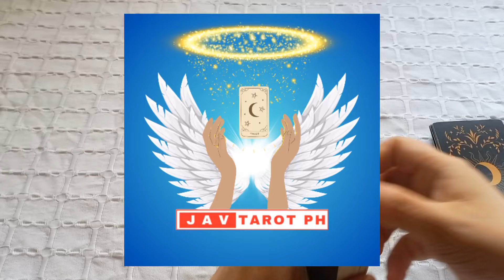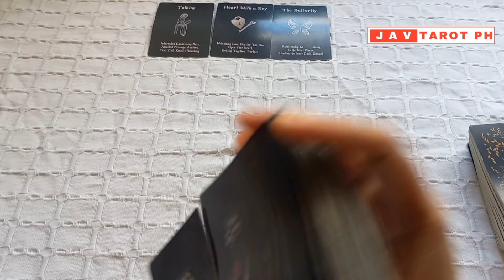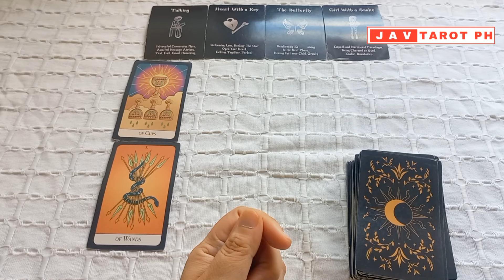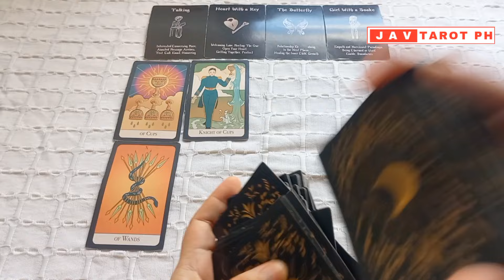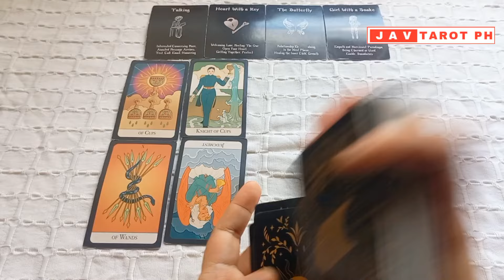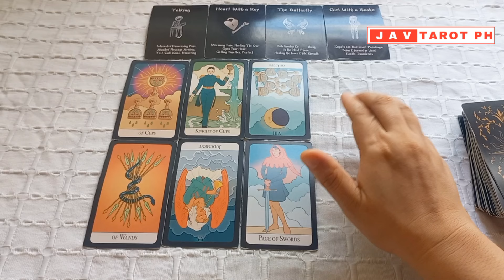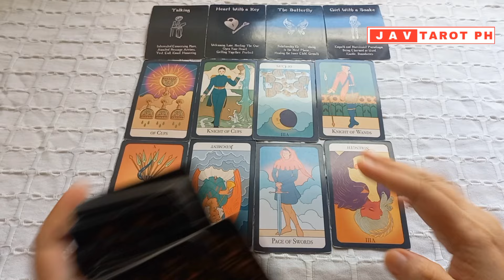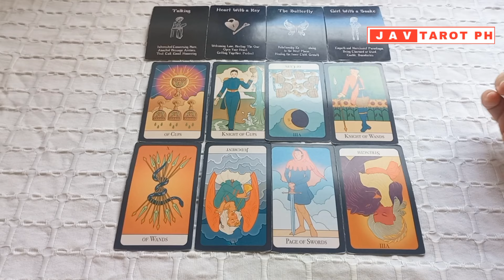PISCES April 2024 Monthly Gabay Tarot LOVE Reading